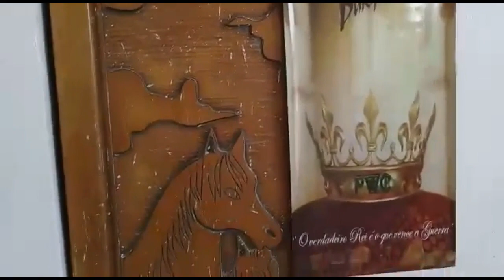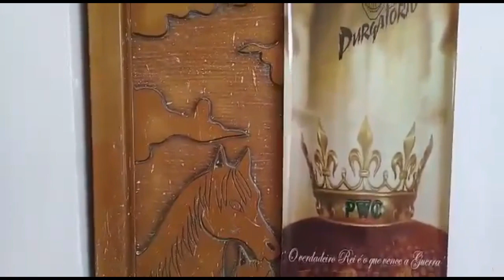[2018]-Purgatório! Chris Wolf vs Hacker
Segue a penúltima luta do purgatório.

  Devido a ação de um hacker na Página da PWC no facebook, Chris Wolf decidiu dar-lhe uma chance ao título caso ele devolvesse o controle da página novamente. O resultado de quem hackeou voce confere agora!